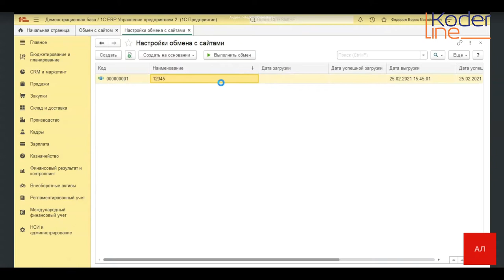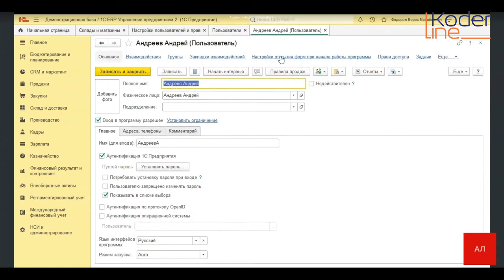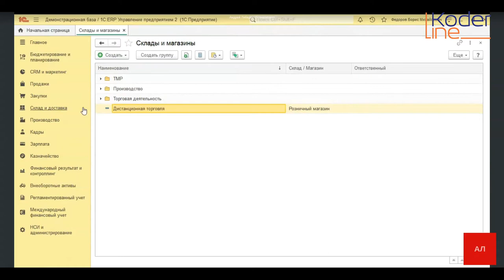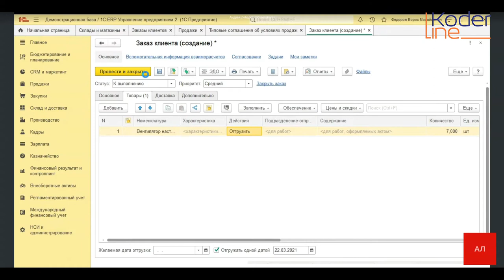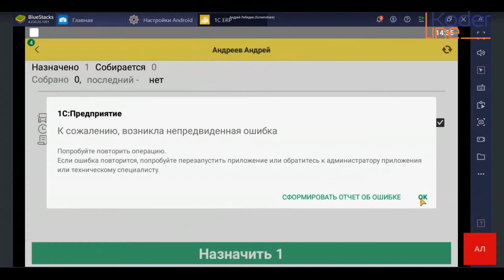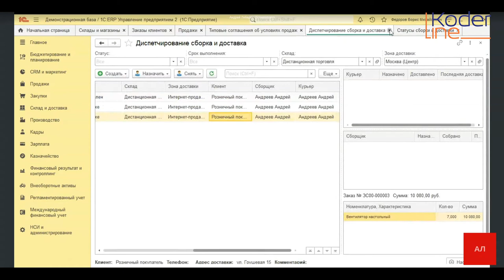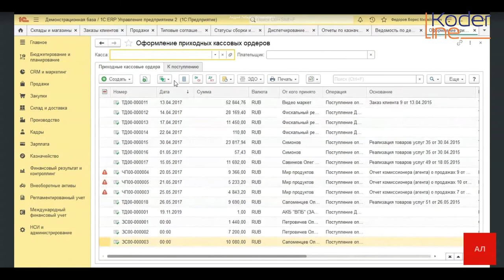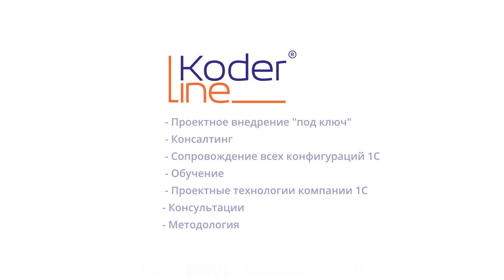Вебинар «Функционал дистанционной торговли в 1С:ERP 2.5»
Компания «Кодерлайн» провела вебинар «Функционал дистанционной торговли в 1С:ERP 2.5»

Целевая аудитория:
специалисты компаний, ведущих дистанционную торговлю.

Описание
В версии 2.5.6 1С:ERP появился ряд специфических функциональных возможностей, связанных с ведением дистанционной торговли, позволяющих частично автоматизировать работу интернет-магазина и службы доставки. В ходе вебинара будут продемонстрированы настройки системы, отвечающие за реализацию этого функционала и продемонстрирован поддерживаемый бизнес-процесс.

Программа
1.       Обзор возможностей системы по взаимодействию с интернет-сайтом.
2.       Обзор настроек розничной торговли.
3.       Новые настройки системы.
a.       Настройка склада и сборки.
b.      Настройка правил продаж.
c.       Настройка прав пользователей.
4.       Использование РМ Диспетчирование сборки и доставки.
5.       Регистр сведений «Статусы сборки и доставки».
6.       Обзор возможностей мобильного клиента.
7.       Оформление оплаты.